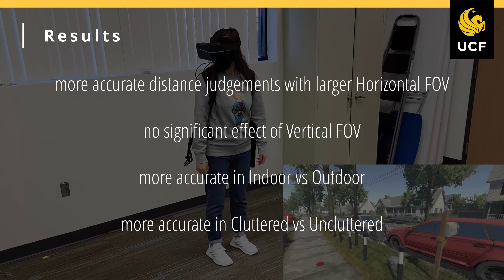[Preview] Effects of Field of View on Egocentric Distance Perception in Virtual Reality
Sina Masnadi, Kevin Pfeil, Jose-Valentin T Sera-Josef, Joseph LaViola

Session: UX of VR

Abstract
We performed a mixed-design study with 56 participants to compare the effect of horizontal FOV (HFOV) and vertical FOV (VFOV) on egocentric distance perception in four different realistic virtual environments (VEs). We also compared VE attributes of indoor/outdoor and cluttered/uncluttered. The participants blind-walked towards four different targets at 3m, 4m, 5m, and 6m distance while wearing a backpack computer and a wide FOV head-mounted display (HMD). The combinations of 165°, 110° and 45° HFOVs, and 110° and 35° VFOVs was simulated in the same HMD. The results indicated more accurate distance judgement with larger HFOV with no significant effect of VFOV. More accurate distance judgement in indoor VEs compared to outdoor VEs was observed. Also, participants judged distances more accurately in cluttered environments versus uncluttered environments. These results highlight that the environment is important in distance-critical VR applications and wider HFOV should be considered for an improved distance judgment.